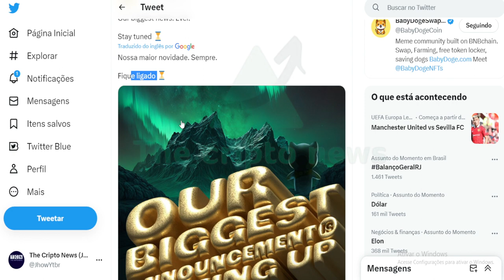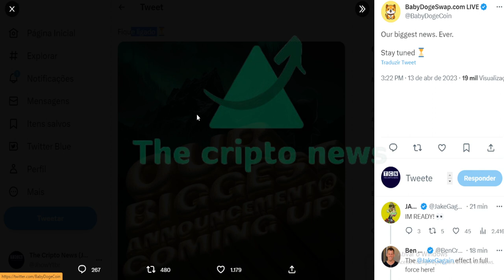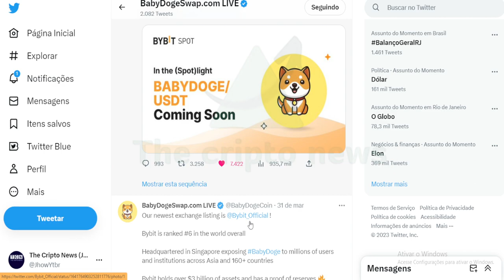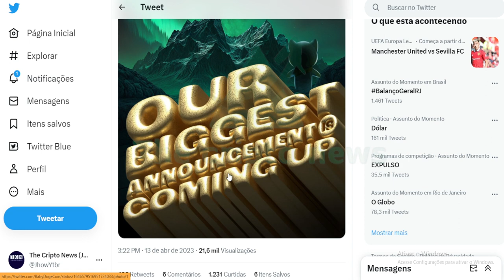AGORA 🟢 BABYDOGE A QUALQUER MOMENTO !!